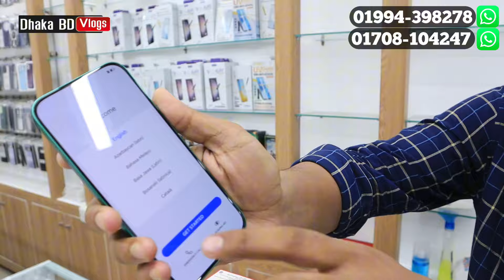Mobile Phone Price In Bangladesh 🔥 New Mobile Phone Price In BD 2024 📱 Unofficial Phone Price In BD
আমাদের গ্রুপে জয়েন হয়ে আপডেট থাকুআমাদের গ্রুপে জয়েন হয়ে আপডেটন।

★ আমাদের ঠিকানা ★
Rakib_Electronics, Shop no- 28E, Block- A,
Level -4, Jamuna Future Park

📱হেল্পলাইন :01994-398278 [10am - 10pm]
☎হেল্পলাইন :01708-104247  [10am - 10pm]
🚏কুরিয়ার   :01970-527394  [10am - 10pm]